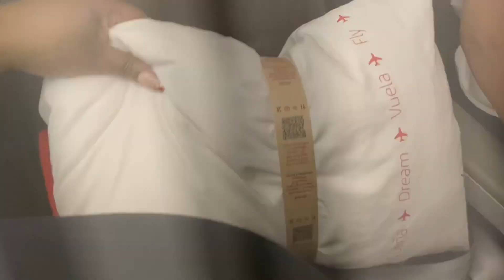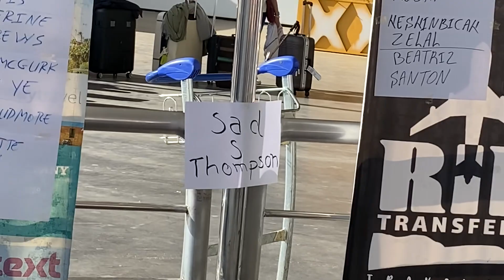Morocco, Marrakech 🇲🇦 Day 1 - Travel/ 30th Birthday Vacation, Baecation?